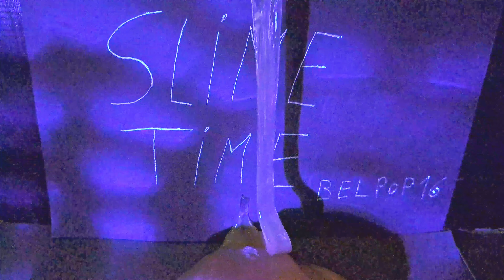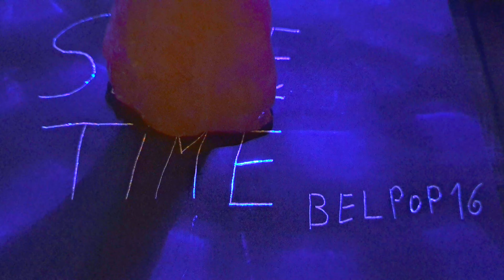Stick It To Me (Remix)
By belpop16